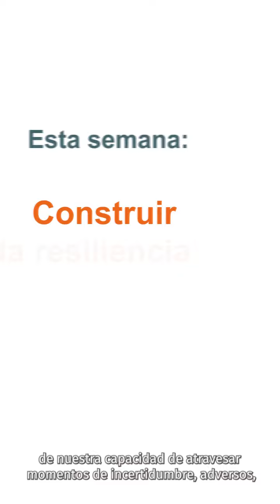Construir la resiliencia - Clase 11 | Creer para Ver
La resiliencia es la capacidad de adaptarnos a las circunstancias desafiantes, salir fortalecidos de ellas y crecer con la experiencia. En esta clase, Creer para Ver, junto a la Especialista en Educación, Melina Furman, te comparte herramientas y consejos para fortalecerla. Transformemos juntos la educación del país. Algunos productos son inolvidables. Otros, también son transformadores.